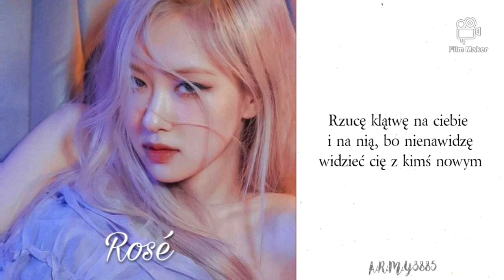| POLSKIE NAPISY | ROSÉ - 'GONE'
•♫•♬•   𝐖𝐞𝐥𝐜𝐨𝐦𝐞   •♬•♫•.